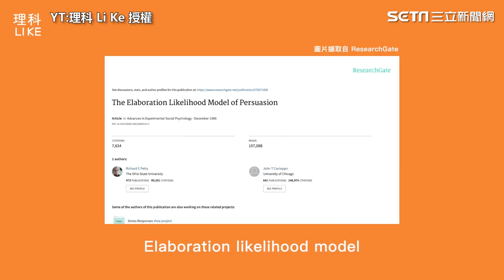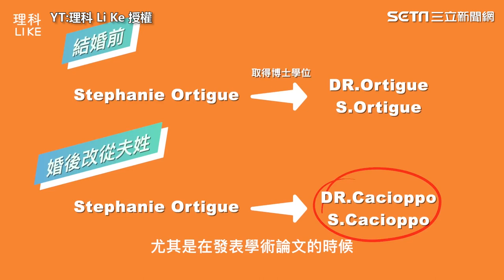口嫌體正直超神準人體測謊術 網笑：讓政治候選人來試試｜三立娛樂星聞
YT:理科 Li Ke 授權